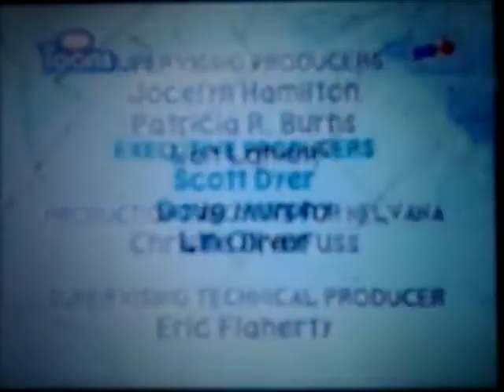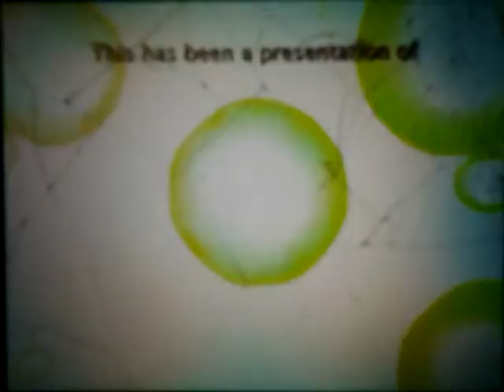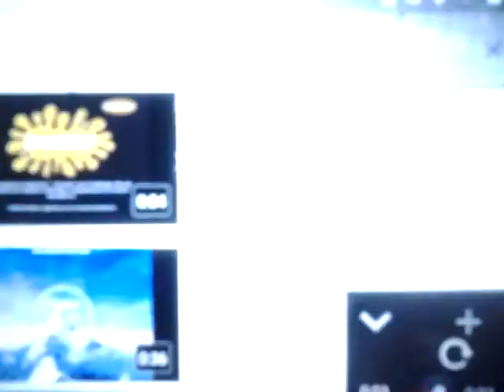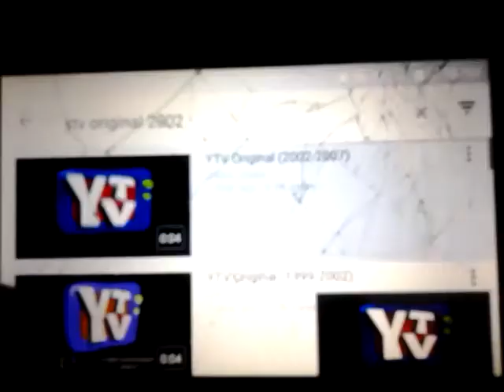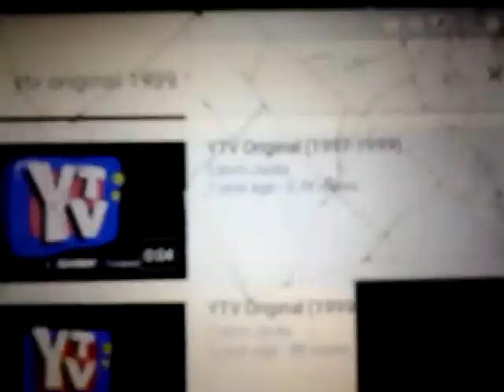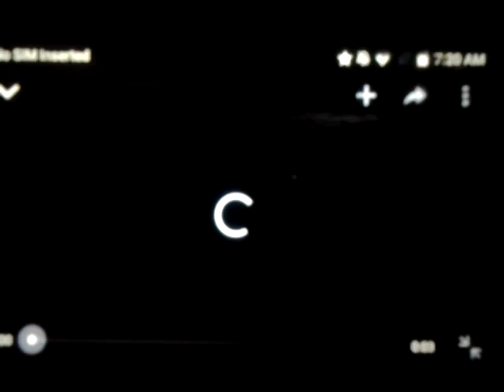Wayside End Credits Nelvana Enterprises Inc. - SnapTube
Nickelodeon Animation Studios logo
(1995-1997, 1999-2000, 2002, October 21, 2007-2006, 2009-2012, 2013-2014, 2016) YTV Originals (Canada) logo
(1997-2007, 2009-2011, 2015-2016, Teletoon Original Production) Teletoon Originals (Canada) logo
A Nelvana Limited Production
(September 2006-September 28, 2009, August 9, 2011) Nickelodeon logo
(2003-September 7, 2004, 2006-October 18, 2016, October 21, 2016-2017, A Nelvana Production, Nelvana International, Nelvana Digital) Nelvana Limited (Canada) logo